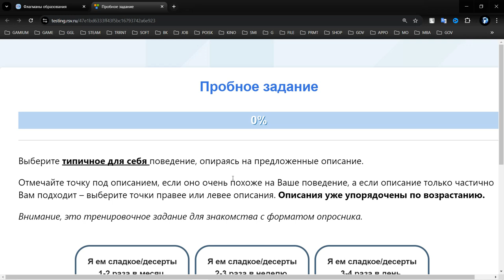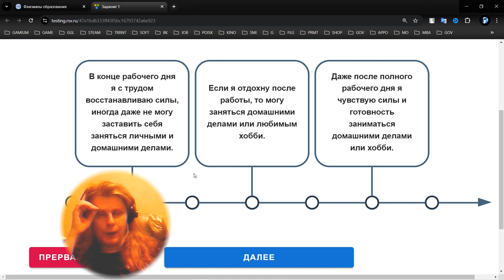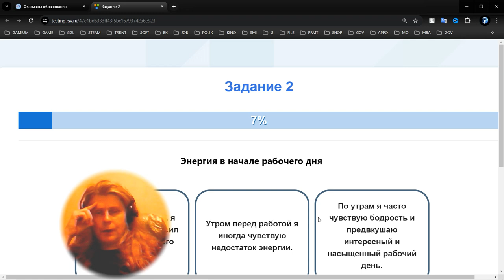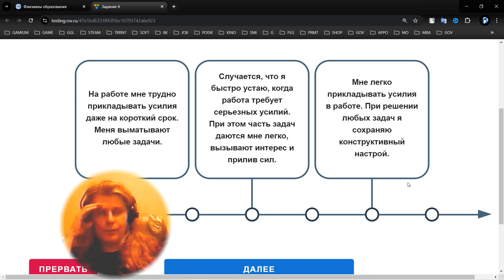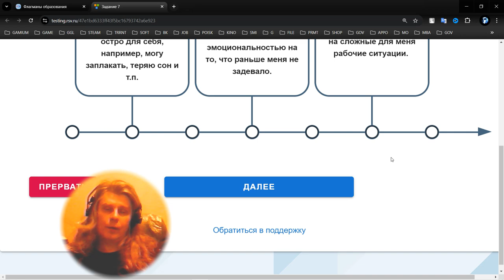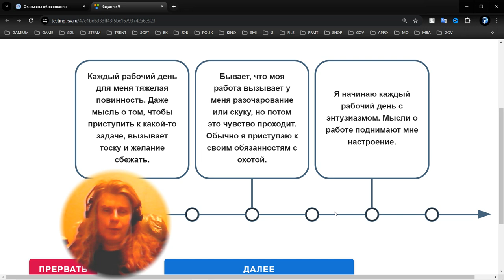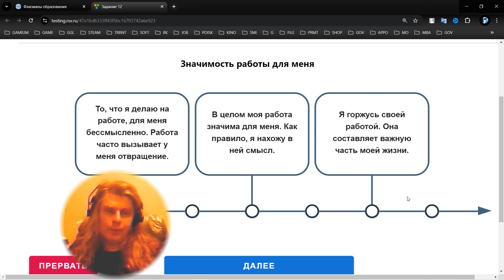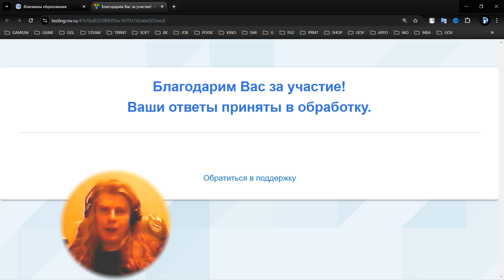6 Test 2024 08 10 00 16 19 763